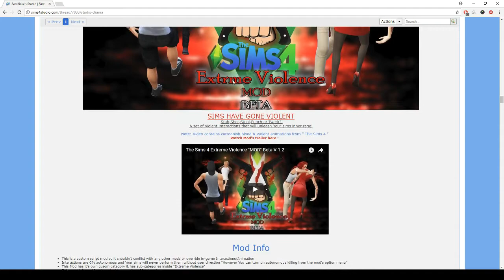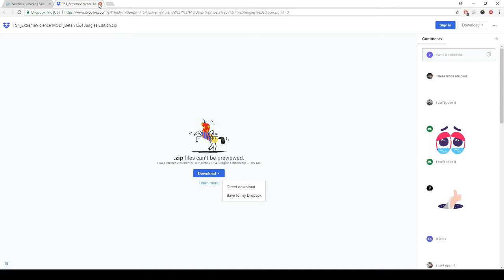The Sims 4 | Extreme Violence Mod | Warning Graphic Content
*THIS VIDEO CONTAINS GRAPHIC CONTENT. VIEWER DIGRESSION ADVISED*
Here is a little overview/tutorial on the Sims 4 Extreme Violence mod by Sacrificial Studio. The mod is pretty self explanatory.

I do not own this mod, all credit to Sacrificial Studio.
*How old are you?*
I'm 22

I'm a hairdresser and esthitician

Canada!

If you guys want to know more about me just ask!